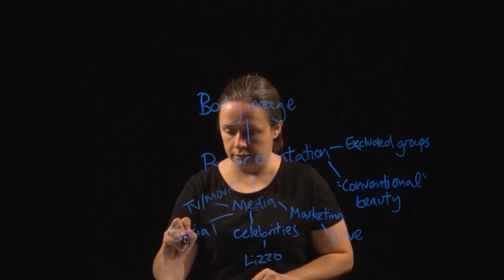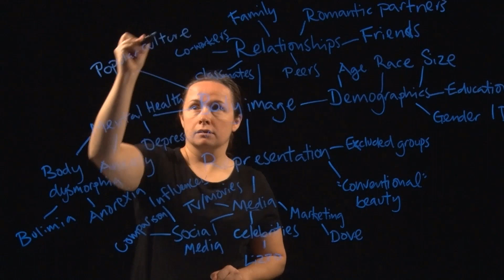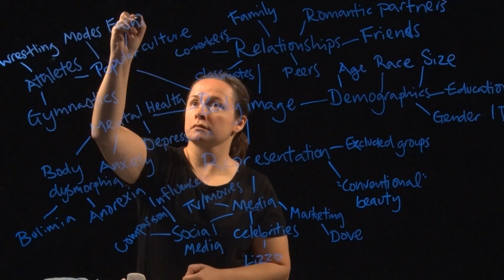Make a Concept Map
Concept maps can help you to think through a potential research topic.

A concept map helps you narrow a topic, choose a topic that interests you, and find keywords to use for searching.